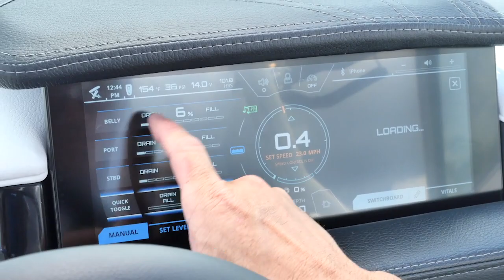2017 Boat Buyers Guide - Super Air Nautique GS20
The Super Air Nautique GS20 comes well-equipped, and it’s extremely versatile, doing a lot of things well for the everyday watersports family.